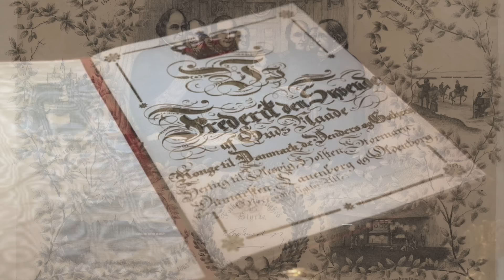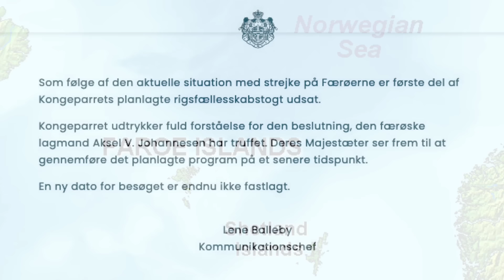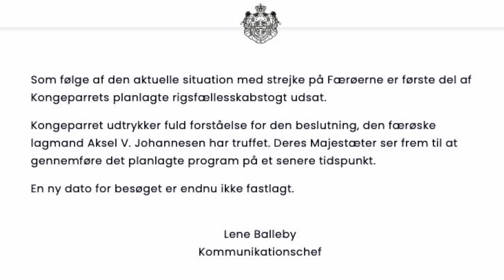King Frederik X And Queen Mary of Denmark Attend A Historic Celebration in CPH! And More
All the latest news and events from the royal houses of Belgium, Denmark, Jordan, Norway, Spain, and the United Kingdom as well as from the Imperial House of Japan!

Click the 🔔 to be notified when a new episode of Royal Daily News is released!